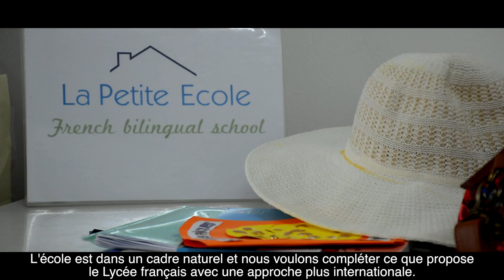HEC United: Viviane Salin (H.02) & Vincent Rosa (H.02) - Singapore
They weren't friends at HEC. Today they live and work together
About: Education - Amel Bent - Love
Track ID: MC Solaar - La Belle et le Bad Boy